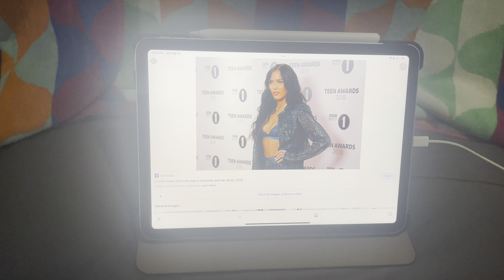Today is Lennon Stella’s 23rd birthday.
On this day in 1999, Lennon Stella was born. Happy birthday Lennon.